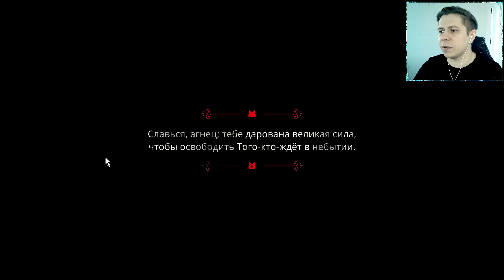КУЛЬТ БОБРА И ДОБРА ► CULT OF THE LAMB #1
Основали свой культ Бобра и Добра для борьбы со старой верой и злыми боссами.